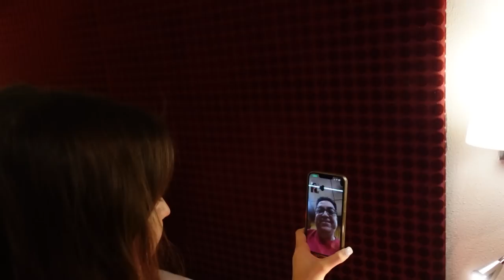Birthday In Switzerland | Pria Beniwal Gaba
Hello Guys,

We celebrated my birthday in Switzerland. No parties, no big group of people, just us. This is exactly how i would like to celebrate my birthday every year.